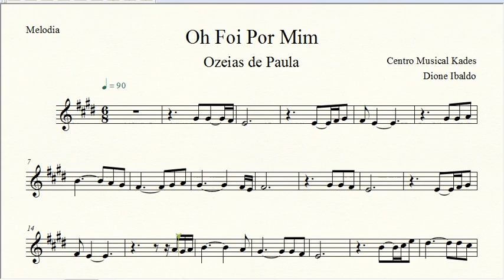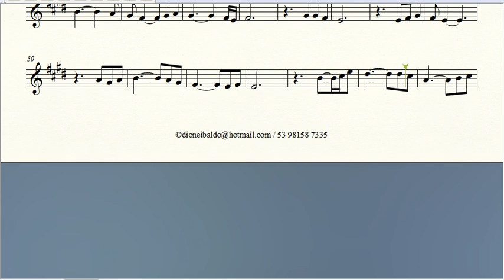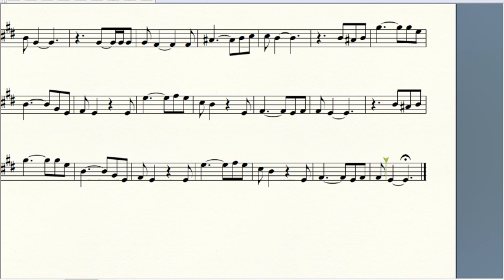Partitura OH FOI POR MIM - Oséias de Paula - Melodia